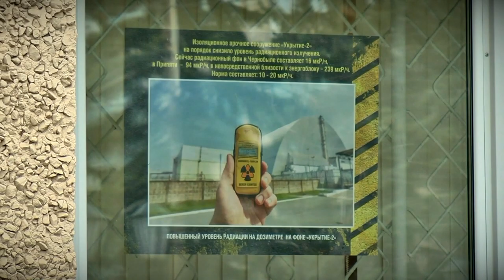В Твери заработала выставка фотографий, сделанных в месте катастрофы на Чернобыльской АЭС